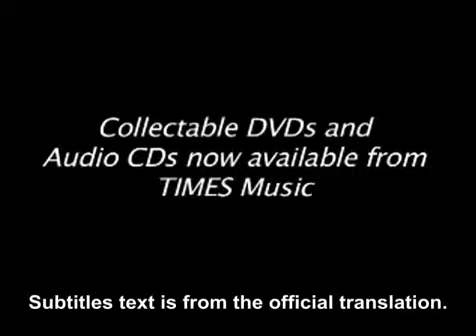Jana Gana Mana by leading Singers English subtitles